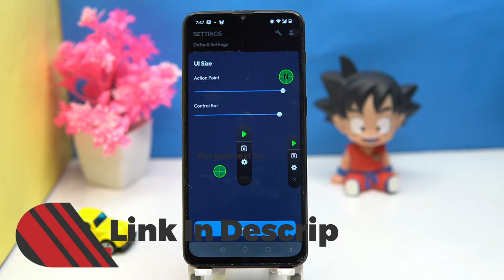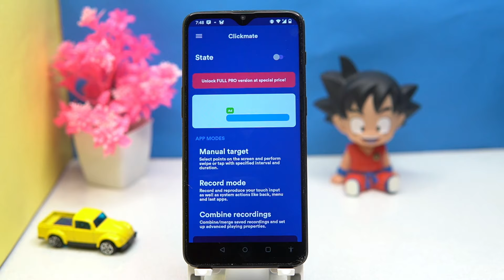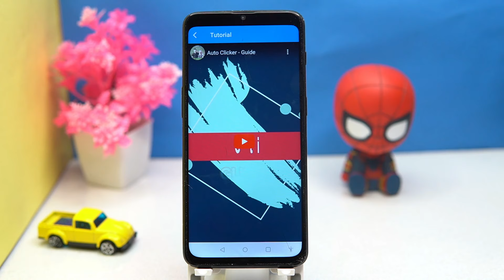5 Best Free Auto Clicker Apps for Android 2024 | Auto Tapper for Android Mobile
Best Auto Clicker App for Android Free

Download Links
1. Auto Tapper: Auto Clicker

2. Auto Clicker - Automatic tap

3. Clickmate - Auto Clicker Macro

5. Auto Clicker - Auto tap, swipe